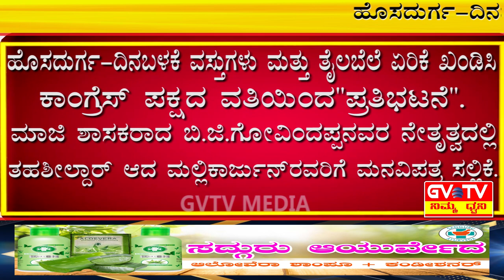ಹೊಸದುರ್ಗ-ದಿನಬಳಕೆ ವಸ್ತುಗಳು ಮತ್ತು ತೈಲಬೆಲೆ ಏರಿಕೆ ಖಂಡಿಸಿ ಕಾಂಗ್ರೆಸ್ ಪಕ್ಷದ ವತಿಯಿಂದ"ಪ್ರತಿಭಟನೆ".GVTV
ಮಾಜಿ ಶಾಸಕರಾದ ಬಿ.ಜಿ.ಗೋವಿಂದಪ್ಪನವರ ನೇತೃತ್ವದಲ್ಲಿ ತಹಶೀಲ್ದಾರ್ ಆದ ಮಲ್ಲಿಕಾರ್ಜುನ್ ರವರಿಗೆ ಮನವಿಪತ್ರ ಸಲ್ಲಿಕೆ.